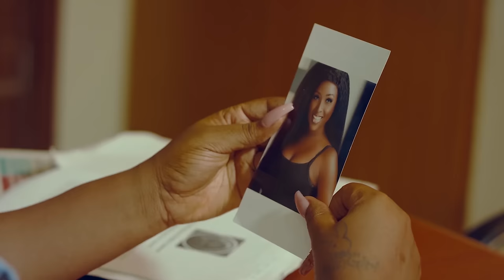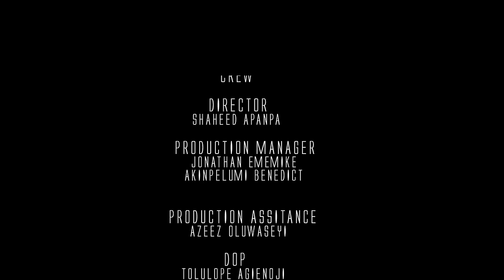LOVE GAME ( Chinonso Arubayi & Seun Akindele) - Brand New 2023 Nigerian Movie